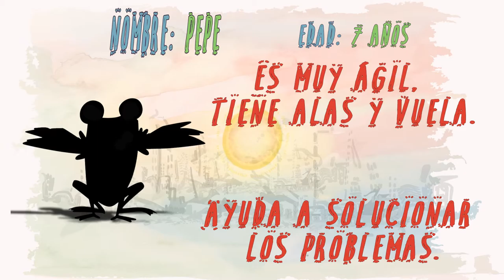Conoce a Pepe, uno de los personajes de nuestra Página Web de Niños - Muy Pronto